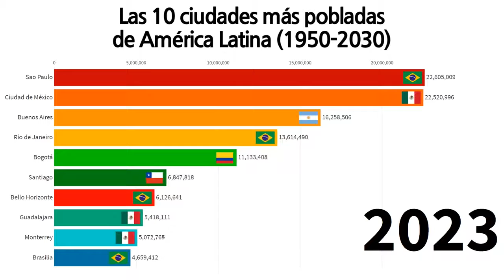Las 10 Ciudades más Pobladas de América Latina 1950 2030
Aquí veremos cuales serán Las 10 Ciudades más Pobladas de América Latina 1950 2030